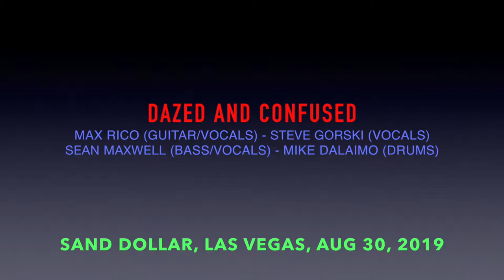Dazed And Confused, Sand Dollar, Las Vegas, Aug 30, 2019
Max Rico (Guitar/Vocals) - Steve Gorski (Vocals) - Sean Maxwell (Bass/Vocals) - Mike Dalaimo (Drums)